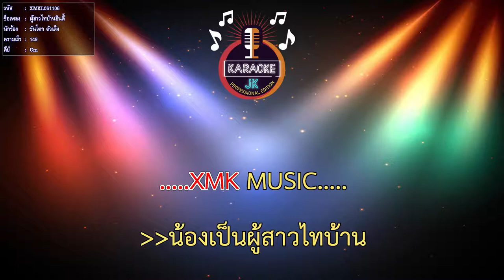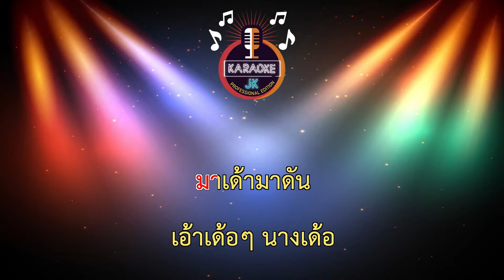ผู้สาวไทบ้านอินดี้ (149-Cm) - ขันโตก ตัวเต็ง 【 Cover By คาราโอเกะดนตรีสด 】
เพลง : ผู้สาวไทบ้านอินดี้
ศิลปิน : ขันโตก ตัวเต็ง
คำร้อง/ทำนอง : พันตา พนา
เรียบเรียง : อ.จินนี่ ภูไท
สังกัด : ผัดกะเพรามิวสิค (PKP MUSIC)